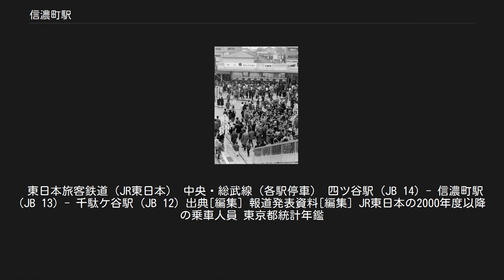信濃町駅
信濃町駅（しなのまちえき）は、東京都新宿区信濃町にある、東日本旅客鉄道（JR東日本）中央本線の駅である。
駅番号はJB 13。
新宿区最南端の駅である。
また、中央本線において、起点の神田駅（東京駅）から起算して乗り換えのない最初の単独駅でもある。
 当駅には、緩行線を走る中央・総武線各駅停車のみが停車する。
また、特定都区市内制度における「東京都区内」および「東京山手線内」に属する。
 駅舎は信濃町に立地するが、ホームは信濃町と南元町にまたがっており、千駄ケ谷駅寄りは信濃町に、四ツ谷駅寄りは南元町となる。
 東京オリンピックで賑わう信濃町駅（1964年） 島式ホーム1面2線を有する地上駅。
ホームの上に駅ビルの「JR信濃町ビル」（1993年2月竣工・開業）があり、駅ビル1階部分が改札口となっている。
駅ビルは地上6階地下2階建て延べ床面積20,260平方メートルで、上層階にはオフィスが入っている。
当駅は地上駅だが、明治神宮外苑側の標高が高いことから、ホームから階段などで上った場所にある改札口が外に段差なく直結している。
すぐ南側を首都高速4号新宿線が並走している。
 駅ビル完成（1992年10月）までは西隣の千駄ケ谷駅と同様に臨時ホームが下り線南側にあった。
臨時ホームは、1980年頃までは、明治神宮野球場で東京六大学野球などが開催される土曜日・日曜日を中心に使用されていたが、次第に使用されなくなった。
駅ビル完成直後も四ツ谷寄りにホームの一部が残っていたが、後に撤去された。
 かつてはみどりの窓口が設置されていたが、2008年2月20日をもって営業を終了した。
2019年2月1日より、始発から午前6時30分までの早朝の時間帯は、遠隔対応（インターホン対応は四ツ谷駅が行う）のため改札係員は不在となり、一部の自動券売機のみが稼働する。
 駅ビル1・2階には「アトレヴィ信濃町」があり、5店舗が入居している。
 2020年東京オリンピック・パラリンピック開催に向けて、トイレの拡幅やエレベーター増設、ホームドアの設置が行われている[報道 3]。
なお、中央・総武線系統でホームドア設置が予告されたのは、千駄ケ谷駅とともに2駅目となる。
 （出典：JR東日本:駅構内図） 2018年（平成30年）度の1日平均乗車人員は26,258人である。
 国立霞ヶ丘陸上競技場空撮。
当駅は右上端にある。
 駅前の慶応大学信濃町キャンパス敷地に建つ煉瓦館 「信濃町 (新宿区)」、「南元町 (新宿区)」、「大京町」、「左門町」、「須賀町 (新宿区)」、「霞ヶ丘町」、「北青山」、および「元赤坂」も参照 明治神宮外苑の最寄り駅の一つである。
 最寄の停留所は信濃町駅（北口）と信濃町駅南口で、東京都交通局により運行される以下の路線が発着する。
 東日本旅客鉄道（JR東日本） 中央・総武線（各駅停車） 四ツ谷駅 (JB 14) - 信濃町駅 (JB 13) - 千駄ケ谷駅 (JB 12) 出典[編集] 報道発表資料[編集] JR東日本の2000年度以降の乗車人員 東京都統計年鑑